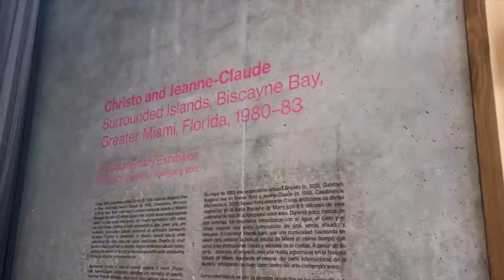Another one at PAMM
Huge thank you to Danny for editing my video! Follow him on all social media as well: